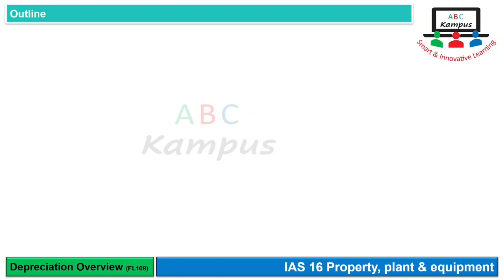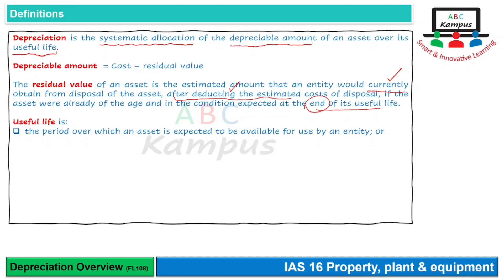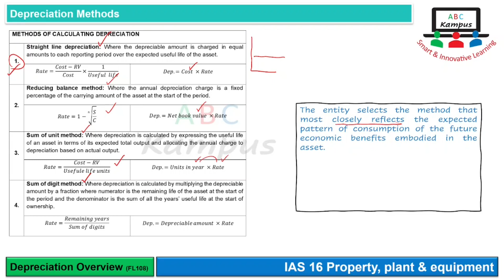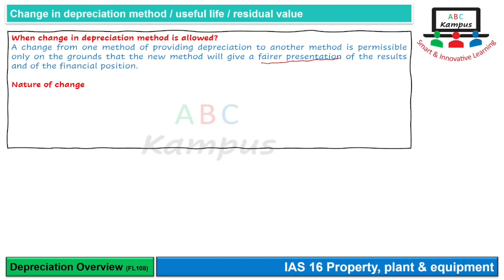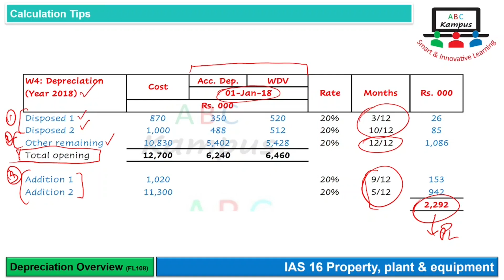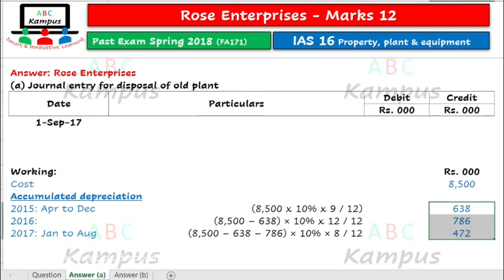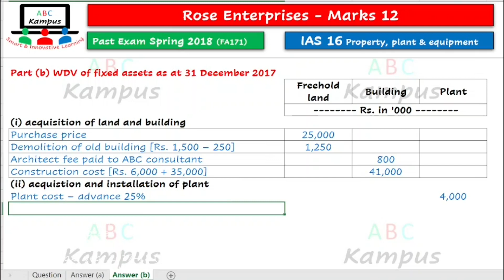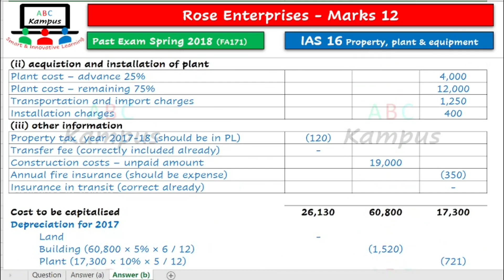Lecture | CAF 1 | Financial Accounting & Reporting I | IAS 16 (CF009)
IAS 16 Property, Plant & equipment

Facilitator: KA

0:00 Introduction
0:06 Depreciation overview
25:24 Q&A Rose Enterprises [PE S18]